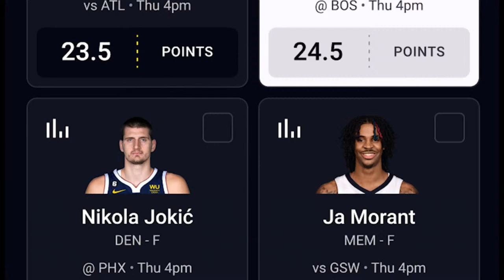LIVE: Celtics biggest threats + Isaiah Thomas makes NBA return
In a live edition of Still Poddable, Brian Robb and Jam Packard discuss the biggest threats to the Celtics and Isaiah Thomas's return to the NBA with the Suns.